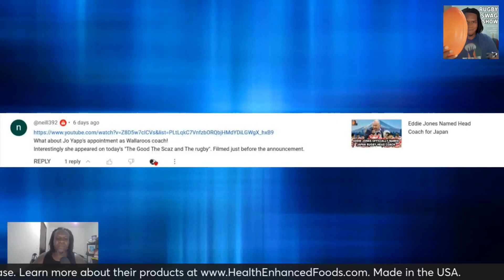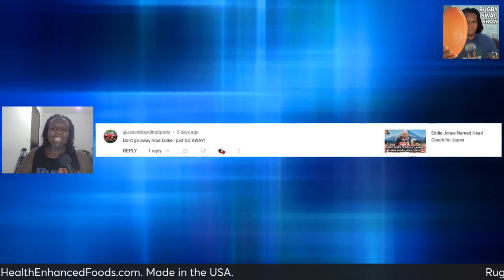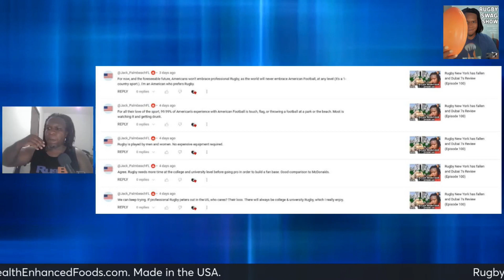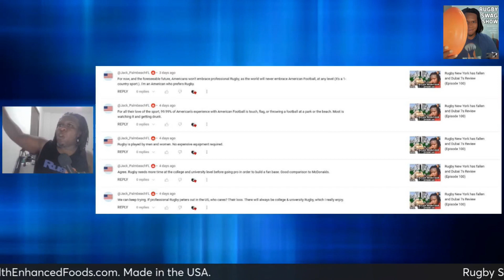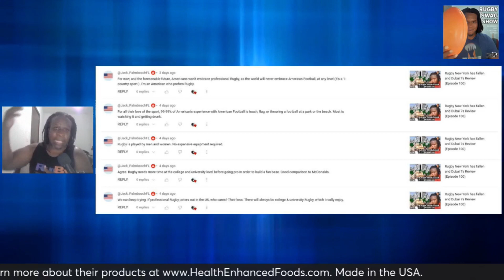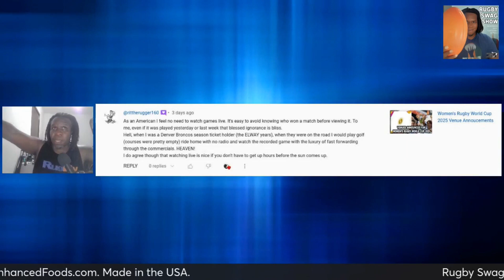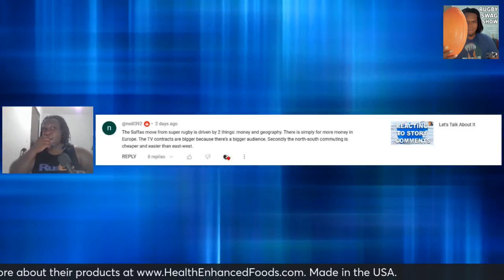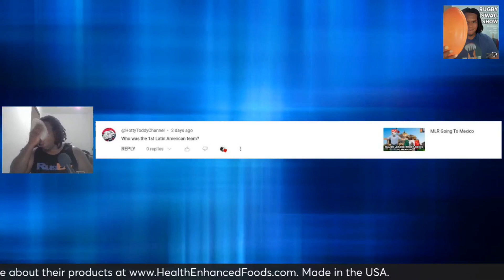Answering Comments From Past Episodes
Just answering comments of supporters reacting to the stories that were presented
LISTEN TO THE RUGBY SWAG SHOW PODCAST